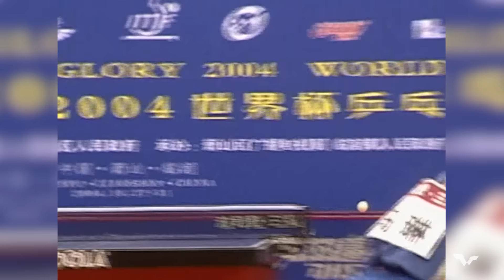Greatest Table Tennis Hits of All Time - Vol. 3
What's cooler than two videos filled with the greatest tabletennis hits of all time? THREE VIDEOS 😎

Which of these shots from Volume Three is your favourite? 🤩